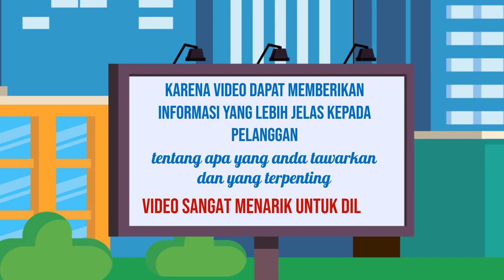Agen Video Marketing Video Explainer Penyunting video untuk iklan pre roll,Jasa edit video testimoni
Jasa Edit Video Promosi / Agen Video Marketing Video Explainer Penyunting video untuk iklan pre roll,Jasa edit video testimoni atau

Daftar Isi
00:00 - Cara Edit Video Iklan Jasa edit video untuk iklan experiential marketing,
00:10 - Contoh Iklan Promosi Ahli edit video untuk iklan social media advertising
00:30 - Contoh Video Promosi Editor video untuk iklan online video marketing,
00:40 - Contoh Konten Branding Jasa edit video untuk iklan video production,
00:50 - Resep Makanan Sop Buntut, Rujak, Ikan Bakar, Mie Goreng,